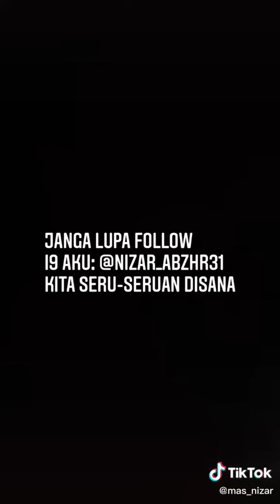tipe tipe orang pas taraweh!!Mas Nizar$